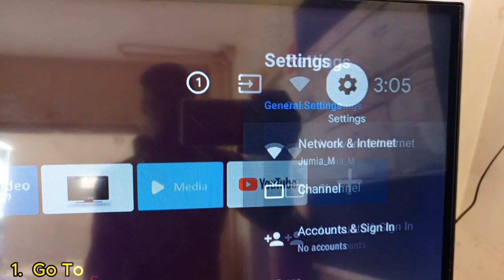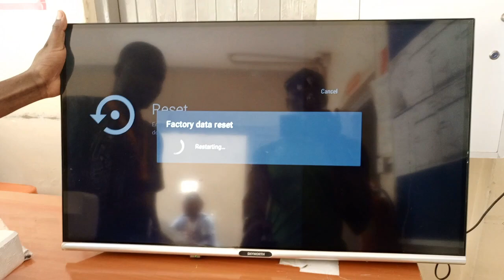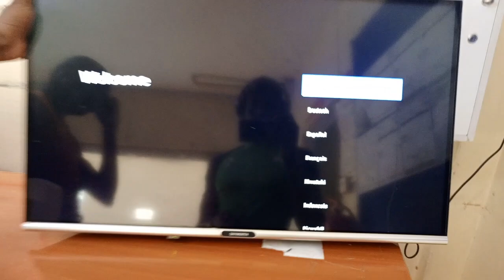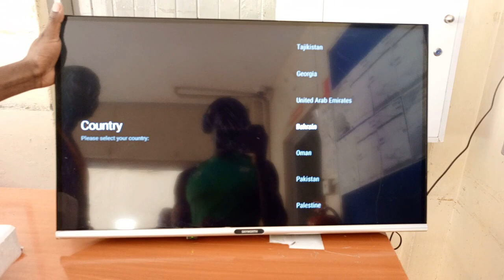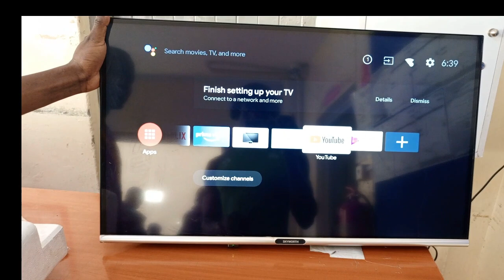HOW TO FACTORY RESET SKYWORTH ANDROID TV | SIMPLE STEPS TO RESET YOUR ANDROID TV | TV DATA RESET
Try Out this simple steps to help you Rest Any of Your Smart TV or Smart Android TV you will use currently and in near future. It is applicable on all Smart Android TVs.